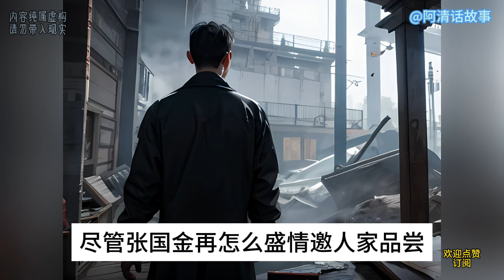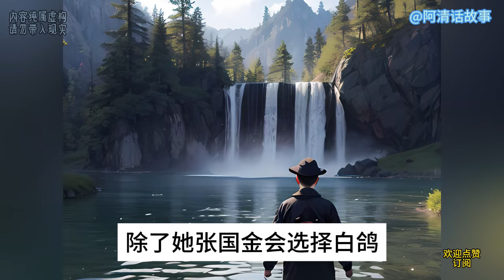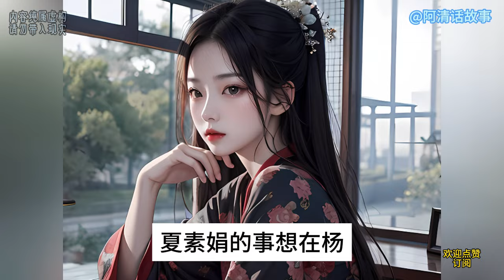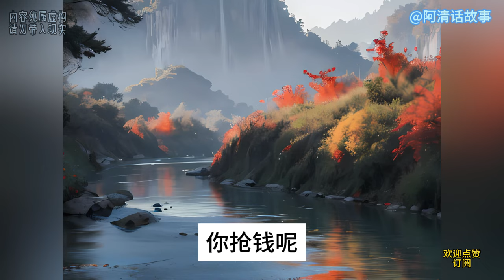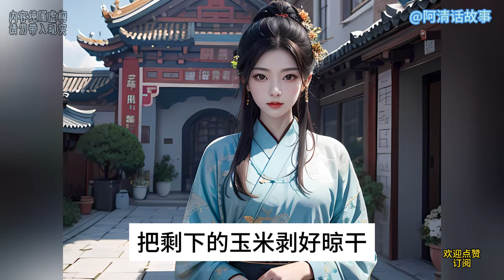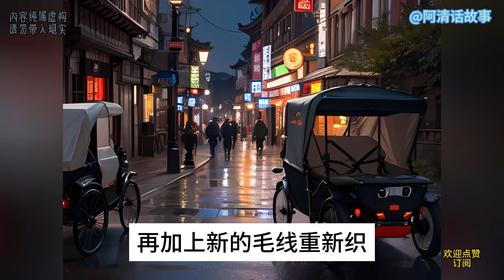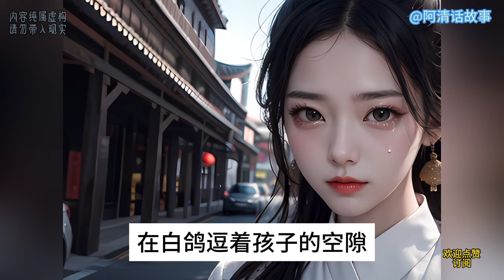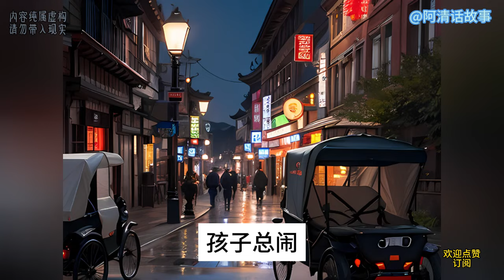赘婿 15：为了生活小伙做了上门女婿，而且妻子还瘫痪在床，生活的压力却变成他的动力。